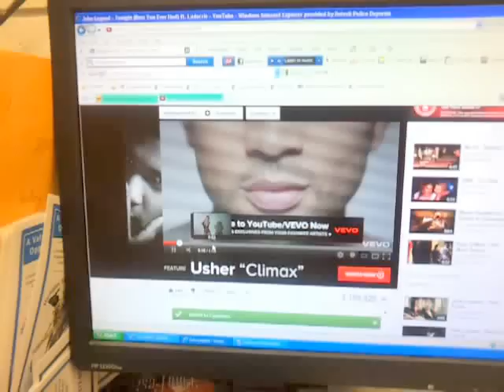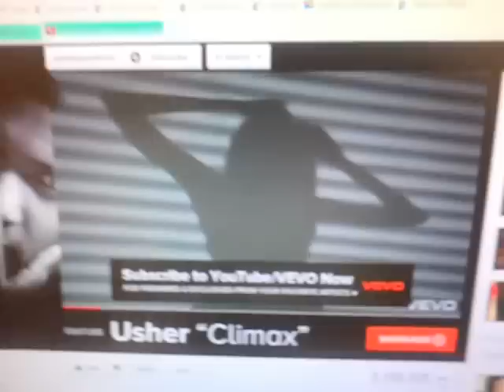TTC v# 15 "TRADITIONAL SEX IS NOT WORKING!!!!!" 2012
BFP shout outs, Ranting, IOU and IvF consideration, new plans and relieving stress! 2012